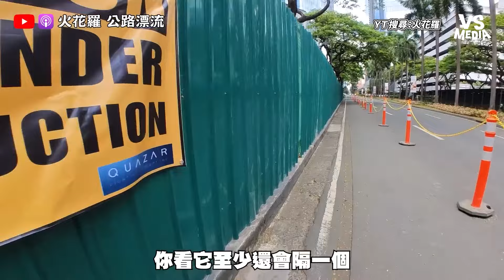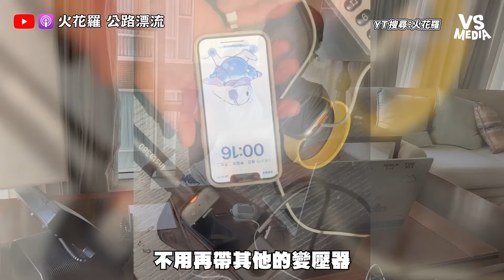菲律賓偏鄉交通竟領先台灣！？台灣這設施亂做都能過驗收？｜VS MEDIAｘ@sparklo